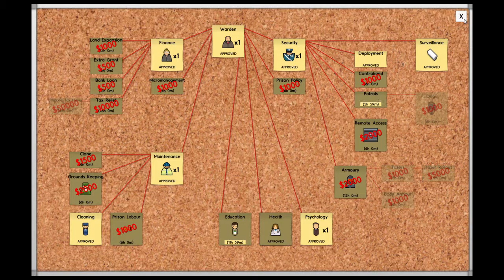Common room | prison architect #4